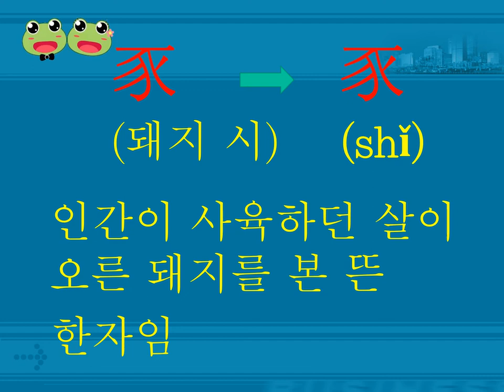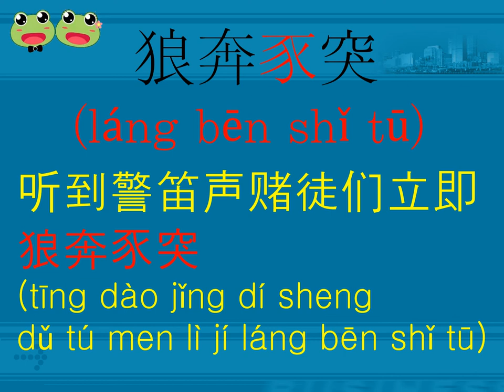0081 맹꽁이의 뿌리찾는 중국어 단어 (豕）